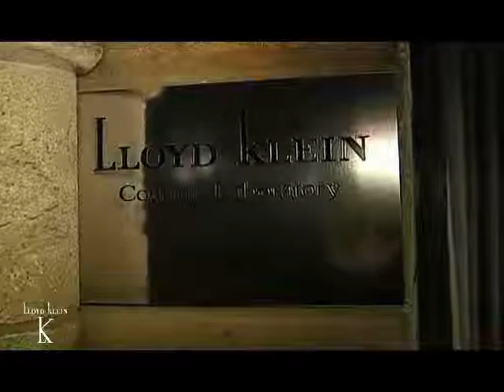Lloyd Klein Celebrity Event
Couturier Lloyd Klein Opens Flagship Retail Store, Showroom, and Studio in Los Angeles With a Celebrity Launch Party - Beverly Hills, CA November 14, 2006